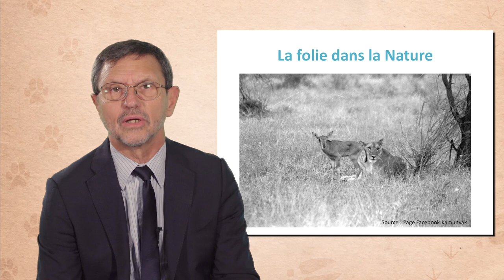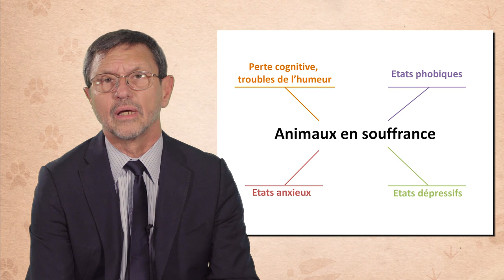La psychiatrie animale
Claude Béata, vétérinaire, explique dans cette vidéo (6'47) ce qu'est la psychiatrie vétérinaire et son importance pour faire diminuer la souffrance animale. Il montre tout d'abord que les autres animaux sont aussi susceptibles d'avoir des déséquilibres psychiques et que la folie peut exister dans la nature. Puis il décrit les manifestations et les troubles qui peuvent être associés à ces déséquilibres, notamment chez les animaux domestiques vivant dans des milieux protégés.